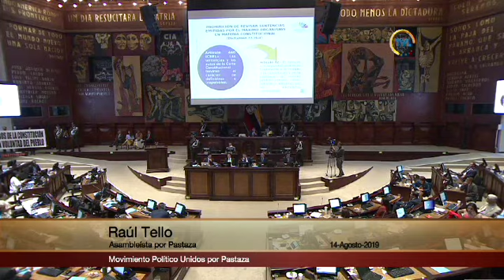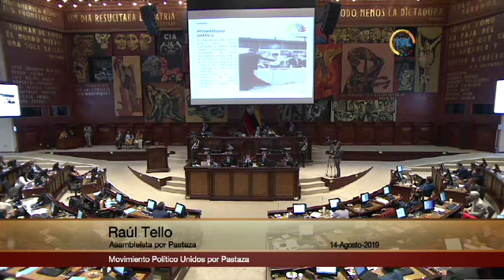Raúl Tello - Sesión 617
14 de agosto de 2019
Juicio Político en contra del Fraile José Carlos Tuárez Zambrano, presidente del Consejo de Participación Ciudadana y Control Social (CPCCS), y las consejeras y consejeros, Victoria Tatiana Desintonio Malavé, Walter Javier Gómez Ronquillo y María Rosa Chalá Alencastro.